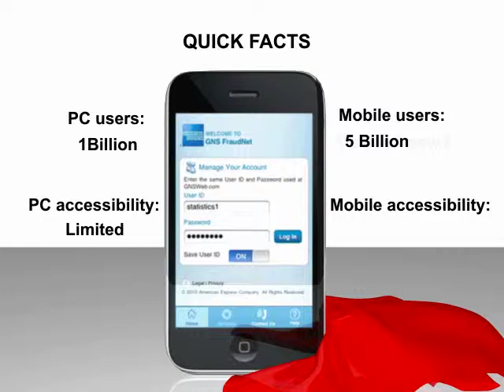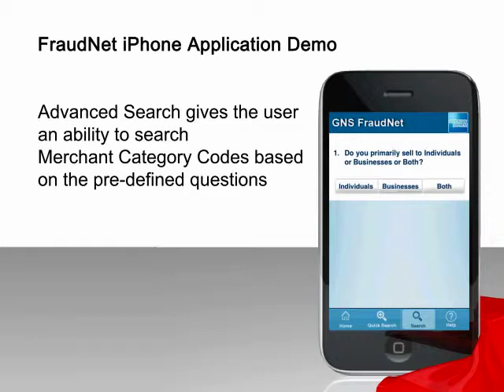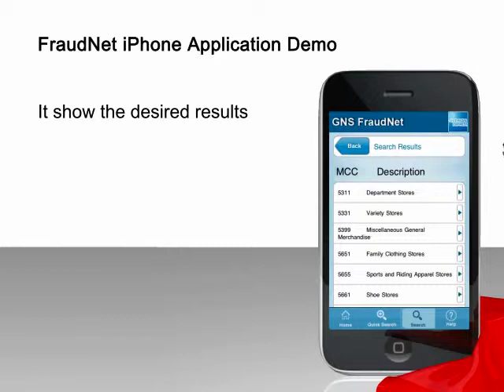i_phone pre.mov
my work in maya